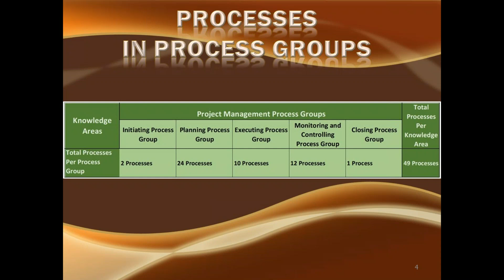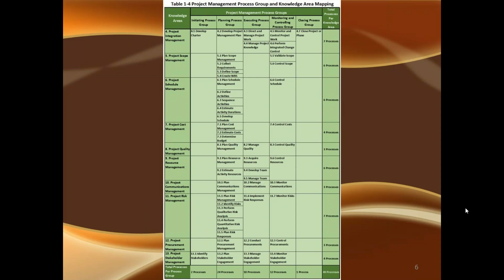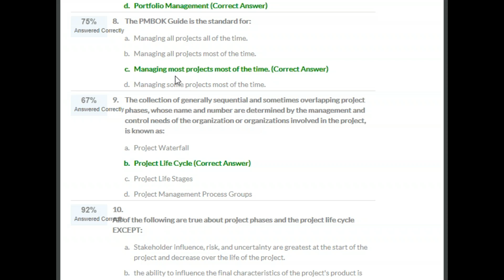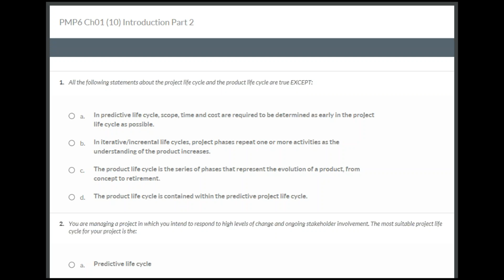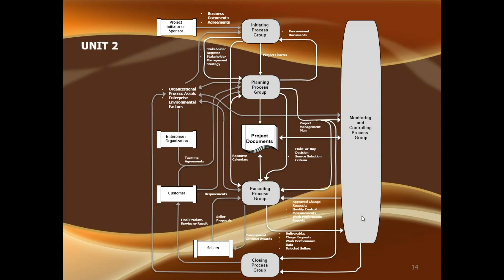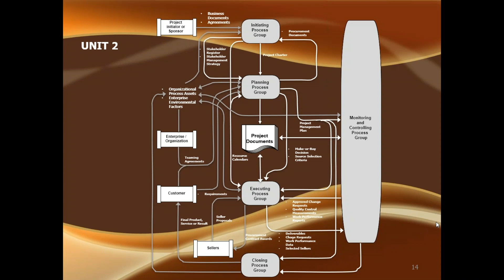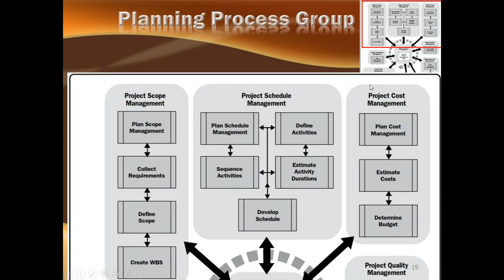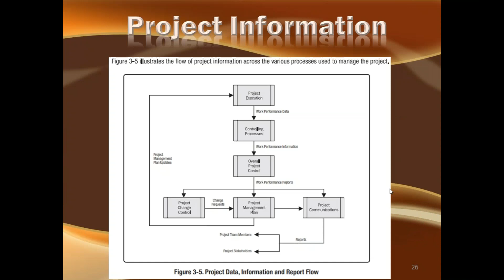2020 08 10 14 03 PTCL LIVE ONLINE PMP JULY 2020 6 July 25 August 2020 2 PM 5 PM Pakistan Time Mon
PMBOK GUIDE  - Project Management Processes Interaction (PTCL)
9th Day of Live Online PMP Exam Prep Course Jul-Aug 2020, specifically customized for PTCL, conducted on 10 August 2020 at GoToTraining by Suhail Iqbal of SysComp International (Pvt.) Ltd.

Today’s session was dedicated to Project Management Processes Interaction. To keep the participants attentive, we had a quiz for first three chapters and overall score was 65% Plus which was not bad for a surprise quiz. Next session, we will start Chapter 3 “Project Integration Management”